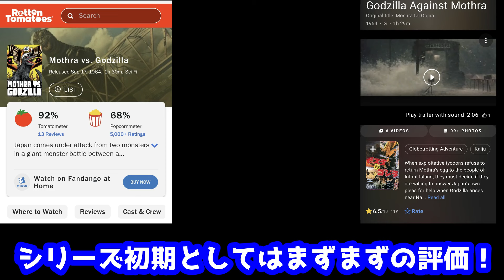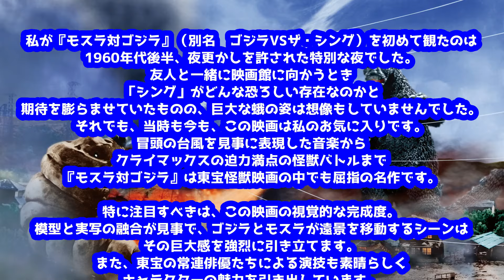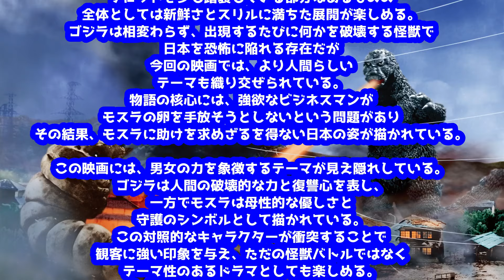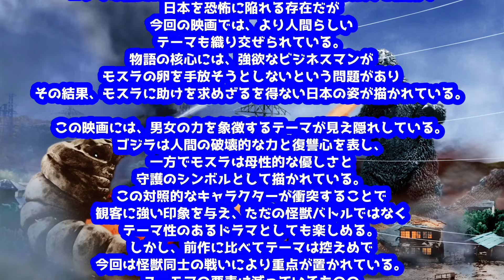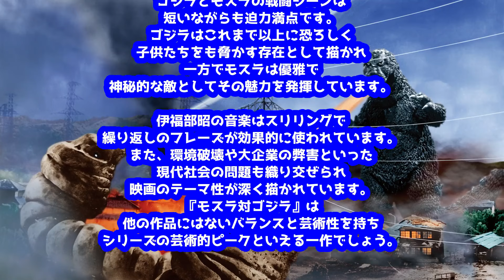【ゴジラ】ゴジラ‐1.0の大ヒットによりゴジラシリーズへの注目が高まる！今回は東宝大人気二大怪獣初共演のモスラ対ゴジラの海外レビューを紹介！ゴジラ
ゴジラ‐1.0の同時視聴会の会場URL！

『ゴジラ‐1.0』

生きて、抗え。
焦土と化した日本に、突如現れたゴジラ。
残された名もなき人々に、生きて抗う術はあるのか。
ゴジラ70周年記念作品となる本作『ゴジラ −1.0』で監督・脚本・VFXを務めるのは、山崎貴。

絶望の象徴が、いま令和に甦る。

出演：神木隆之介　浜辺美波
             山田裕貴　青木崇高
  吉岡秀隆　安藤サクラ　佐々木蔵之介

■監督・脚本・VFX：山崎貴
■製作：東宝(株)
■配給：東宝(株)
■制作プロダクション：TOHOスタジオ、ROBOT
■公開日：2023年11月3日（金・祝）

▼動画更新等の最新情報はTwitterとコミュニティで発信中！

このチャンネルはエイリアンやプレデターなどのモンスター映画を中心に
様々なジャンルの映画の裏話や感想や最新情報などをだいちゃんが語りまくるチャンネルです！
ラジオ形式の声だけ動画がメインですが時々、編集に凝ったりしちゃいます！

BGM 曲名『God or Despair』